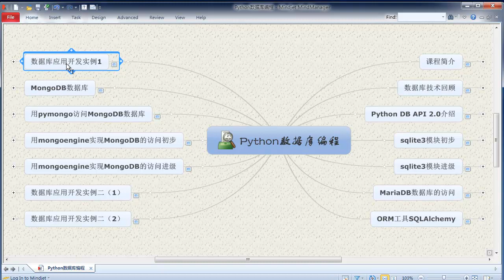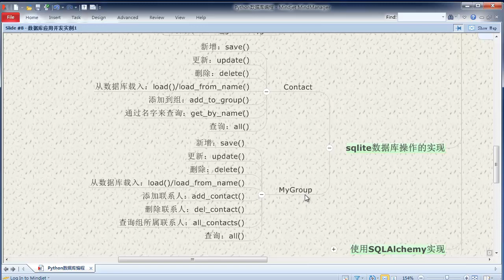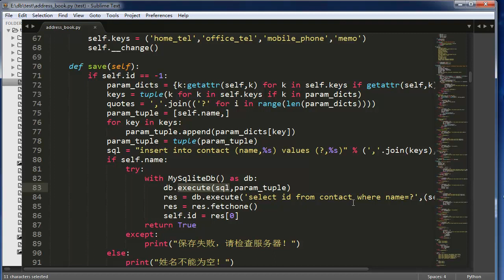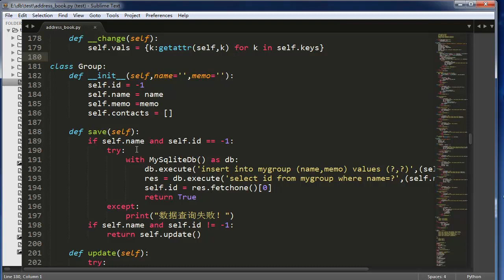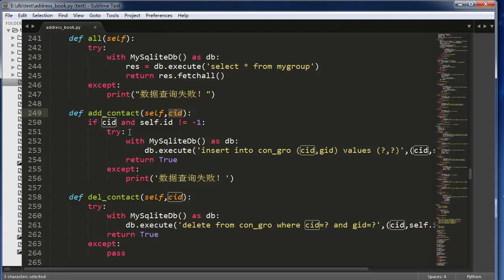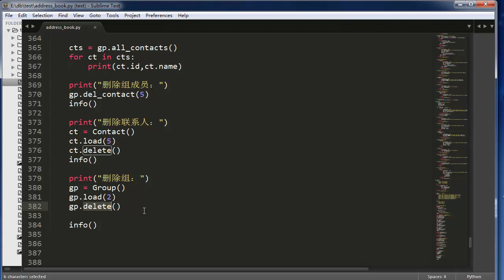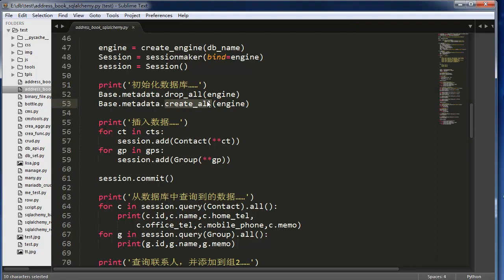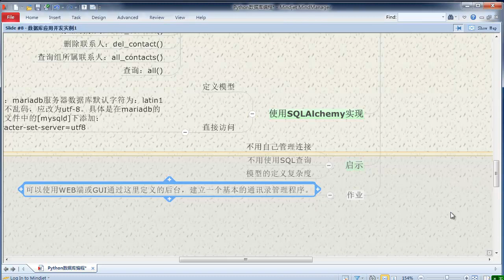Python 数据库编程-8.数据库应用开发实例1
本课程首先介绍了Python语言中的数据库接口规范（2.0版），之后通过Python标准库中的sqlite3模块进一步学习Python中操作SQLite3数据库；接着介绍操作MariaDB及ORM框架sqlalchemy的使用方法;最后重点介绍Python操作MongoDB数据库的方法。
通过本课程的学习，使你能够胜任Python操作各类数据库编程，以期在各类项目中的应用。